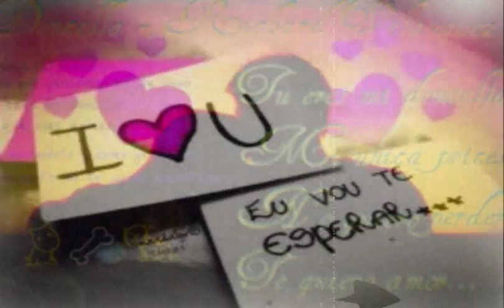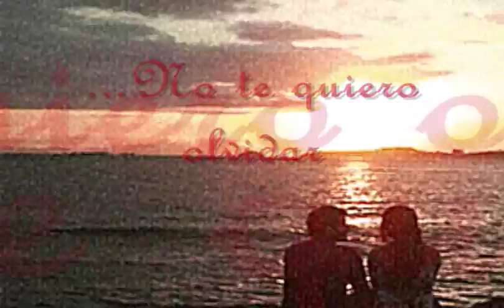RICHARD VELAZQUEZ- AMIGA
Una cancion con todo mi corazon para ustedes mis fans